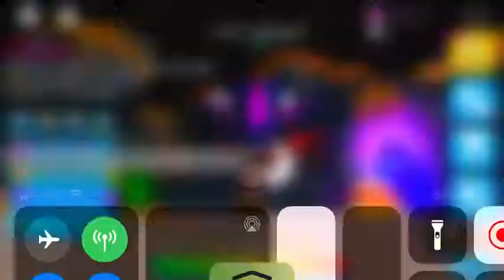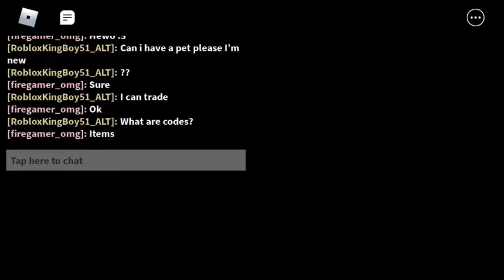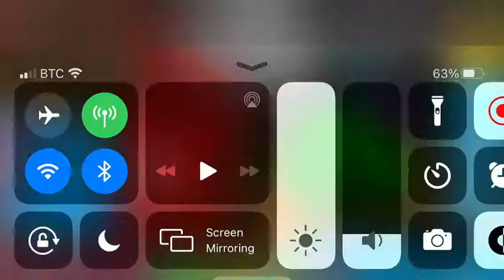Bubble Gum Simulator (Halloween) Gameplay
ALARM GO BRRR